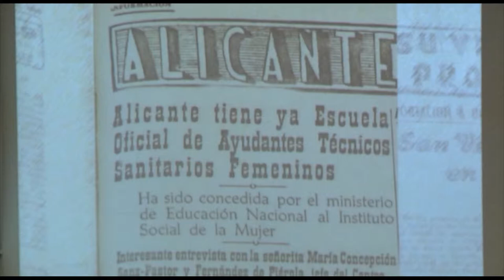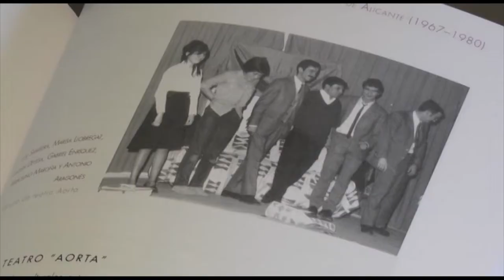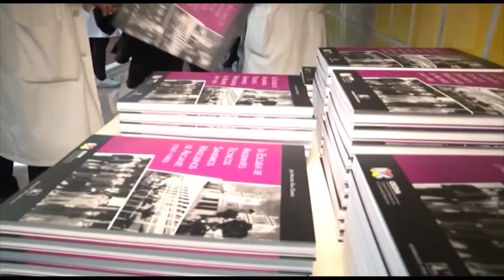XXV Aniversario Hospital Vega Baja | Cecova TV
Hace 25 años abría sus puertas el Hospital Vega Baja, se cumplía así una reivindicación de los vecinos de esta comarca que hasta ese momento tenían que recorrer más de 40 quilómetros para ser tratados en un hospital. El centro celebra el aniversario con diversos actos, entre ellos la presentación de un libro que habla de los orígenes de los cuidados en la provincia de Alicante.